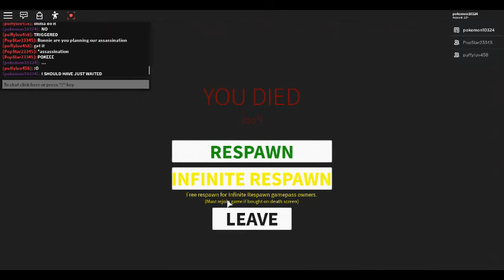Skyscraper [Story] : With Popstar, Puffy, Cupcake, Ruby, Danielle, and Yonna : Part 4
I guess next time wait for timer goes off xd!
Cupcake, Yonna, Danielle, and Ruby die.